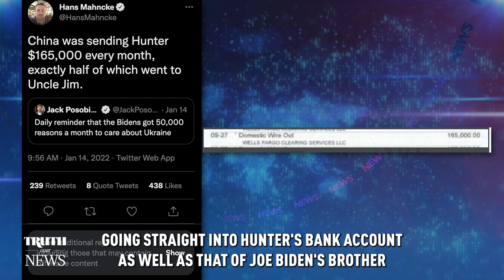Joe Biden worried about fallout from Hunter’s business dealings with missing CCP princeling |Trailer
Joe Biden left a message for his son Hunter on Dec. 12, 2018, right after The New York Times published a story about Hunter’s business partner Ye Jianming, a princeling of China’s elite with rumored ties to the People’s Liberation Army.

Biden was relieved that The New York Times’ expose turned out to be more of a puff piece. And he had every reason to be relieved. Ye Jianming was the chairman of Chinese conglomerate China Energy CEFC, which at one point was one of the largest companies in all of China.

Ye was also Hunter’s patron, with millions of dollars of CEFC money going straight into Hunter’s bank account as well the account of Joe Biden’s brother, James Biden, supposedly for “international business development.”

In March 2018, Ye was arrested in China for so-called economic crimes. He has not been seen since.